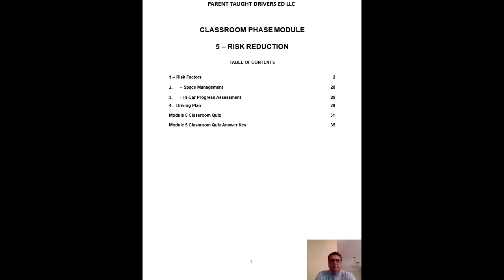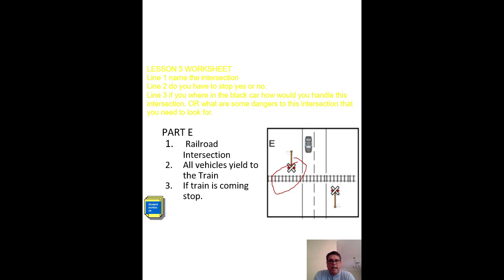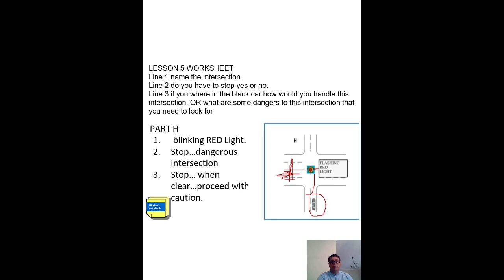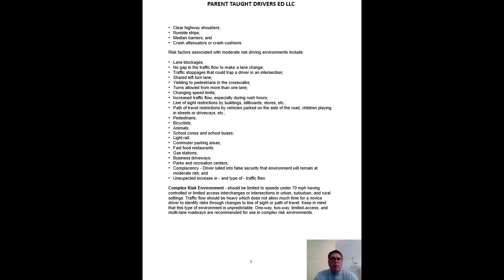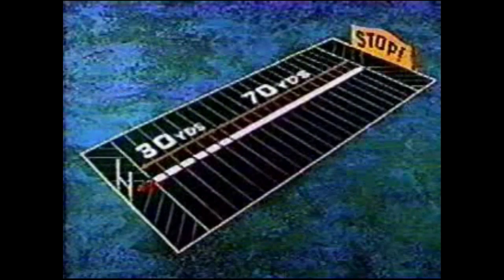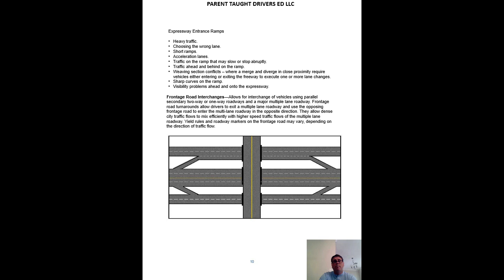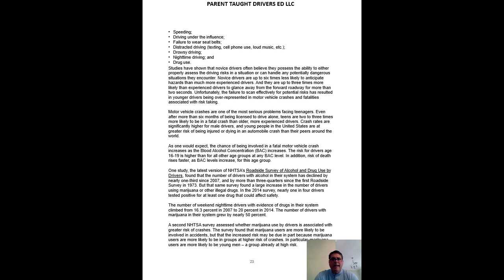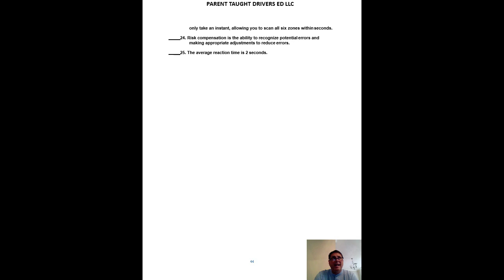Modele 5 Ptde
Ptde, 2c4ds, ds4me, cds, module 5